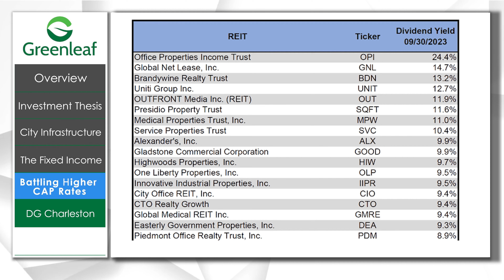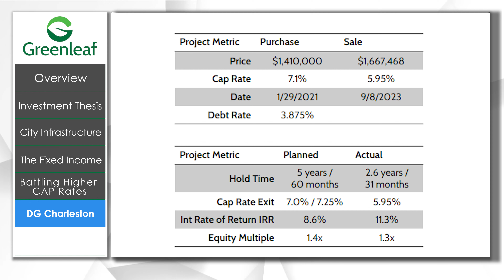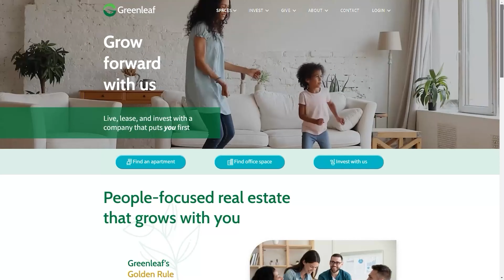Flipping, infrastructure and high interest rate opportunities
Watch as Dave, Josh, and Andrew take a deep dive into the operational side of investment real estate!

Learn about:

Flip vs. Sell Strategy
Infrastructure Impact to Properties
High Interest Rate Opportunities
Where Are Valuations Headed?
Dollar General Exit at 5.95% CAP Rate